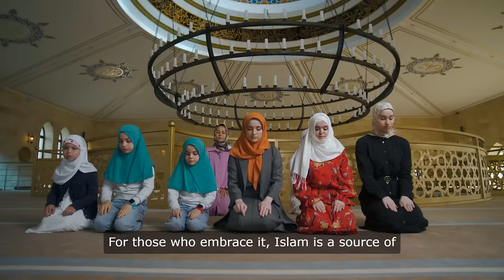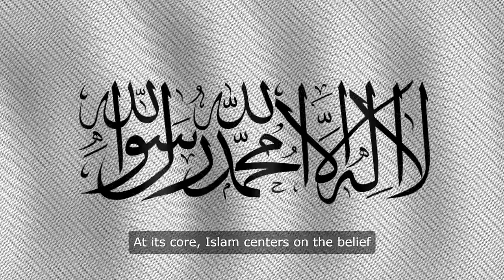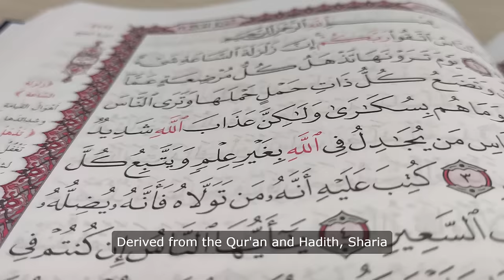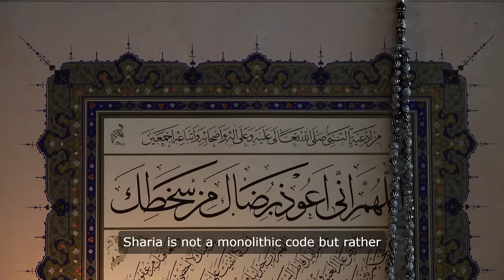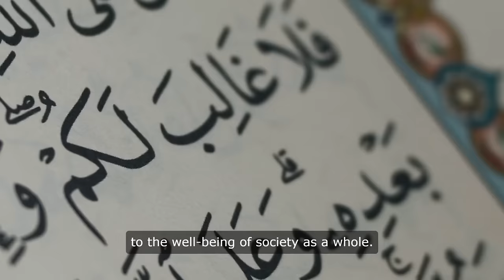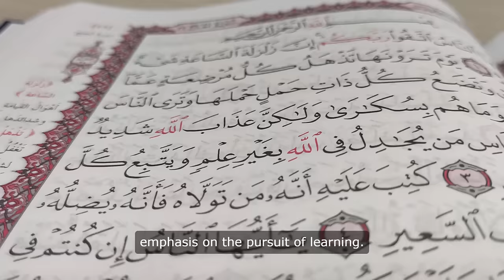Islam: A Path of Faith, Justice, and Harmony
Explore the multifaceted nature of Islam, a profound faith that transcends mere religious practice to encompass a complete way of life. This essay delves into the spiritual, legal, and social dimensions of Islam, highlighting its principles of justice, compassion, and community. Discover how the teachings of the Qur'an and the Prophet Muhammad provide a comprehensive guide for living a life of purpose, integrity, and harmony.